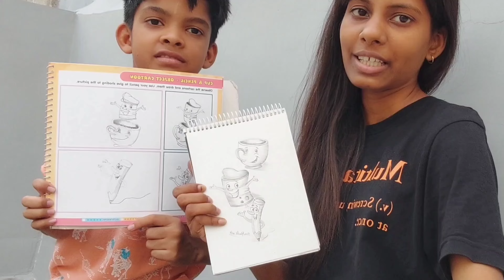Drawing with aaru Chota bhai 🫰🫰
Hamein Khali time per drawing karke bahot maze
aaye bahot Acha laga ❤️

Mein hamesha Akeley hi drawing karti hu but pehli baar saath mein drawing karne wala koi mil gaya mujhe

I hope aapko yeh video pasand aaye HOGI

Follow for more my instagrampage: shrutipandit_arts